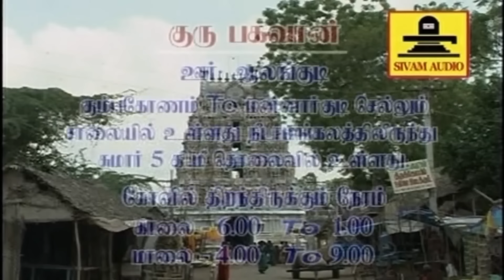POWERFUL GURU BHAGAVAN TAMIL DEVOTIONAL SONGS | Guru Bhagavan Tamil Bhakti Padalgal | Guru God Songs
POWERFUL GURU BHAGAVAN TAMIL DEVOTIONAL SONGS | Guru Bhagavan